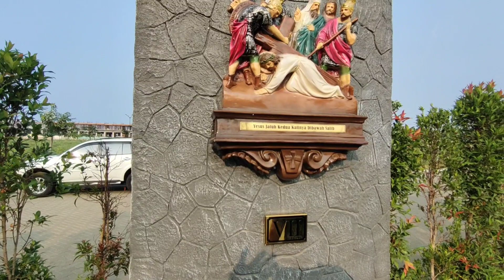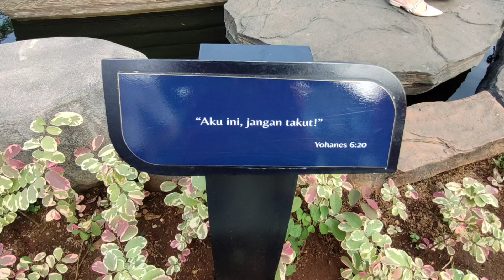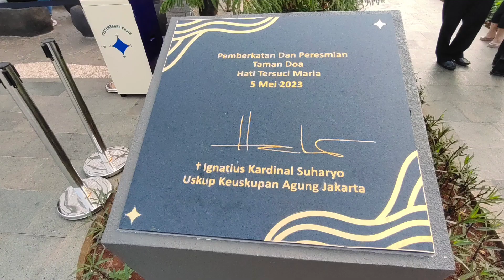Destinasi Wisata Religi Taman Doa Hati Tersuci Maria Di PIK 2